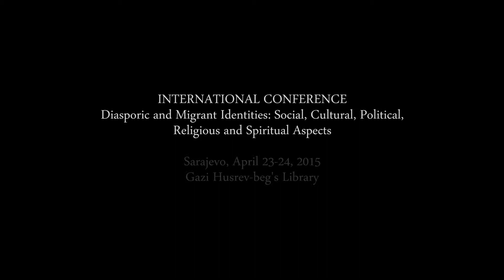Dr. Gayle Munro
Trnsnational Lives of Migrants from Bosnia and Hercegovina to Britain, International conference: “Diasporic and Migrant identities: Social, Cultural, Political, Religious and Spiritual Aspects“, 23-24 April, 2015, Sarajevo.